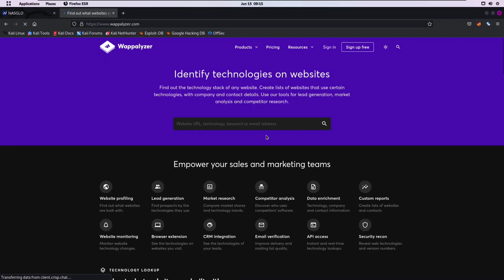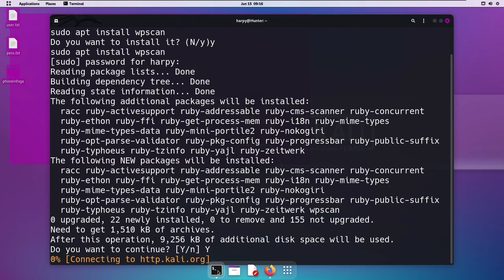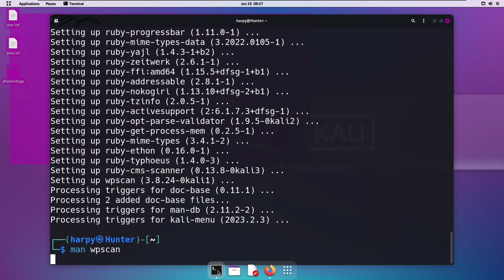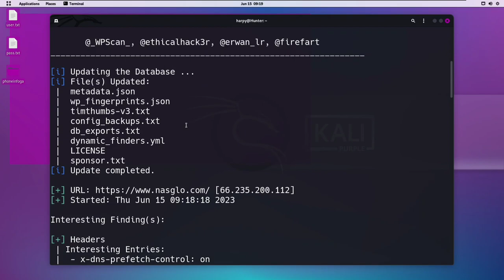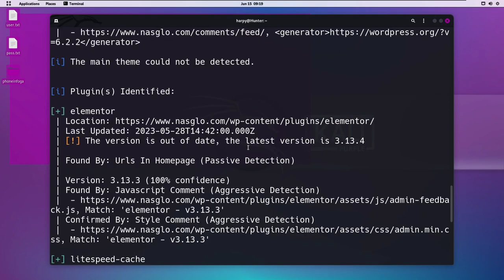Supercharge Your WPScan with Wapplayzer: Dominating WordPress Security in Bug Bounties!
Our videos are dedicated to educational purposes only...(We Testing our own website Don't test unauthorized websites)

Wapplayzer:
Wapplayzer is a comprehensive web application security scanner designed specifically for WordPress. It is an automated tool that helps identify security weaknesses, misconfigurations, and vulnerabilities within WordPress sites. By scanning the target website, Wapplayzer examines various aspects such as themes, plugins, user enumeration, database information, and more. It provides valuable insights into potential security risks and aids in the identification of vulnerable areas that can be exploited by attackers. Wapplayzer enables bug bounty hunters and security professionals to streamline their efforts and prioritize their focus on areas that require immediate attention.

WPScan:
WPScan is a widely used open-source vulnerability scanner specifically designed for WordPress sites. It is built on Ruby and allows security professionals and bug bounty hunters to efficiently discover security weaknesses in WordPress installations. WPScan performs a variety of tests and checks against the target website, including plugin and theme vulnerability assessments, user enumeration, weak password identification, and more. It leverages an extensive database of known vulnerabilities and provides detailed reports on discovered issues. WPScan helps ensure that WordPress sites are adequately secured by proactively identifying and addressing potential security risks.

Both Wapplayzer and WPScan are valuable tools for bug bounty hunters, security researchers, and website administrators who want to enhance the security posture of their WordPress installations by identifying and mitigating vulnerabilities.